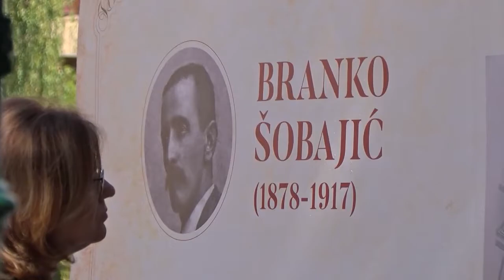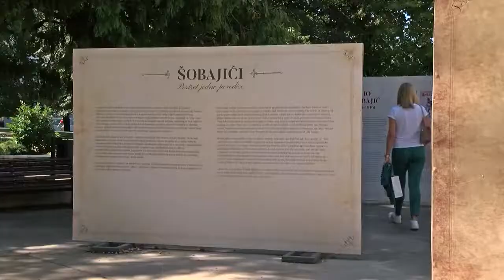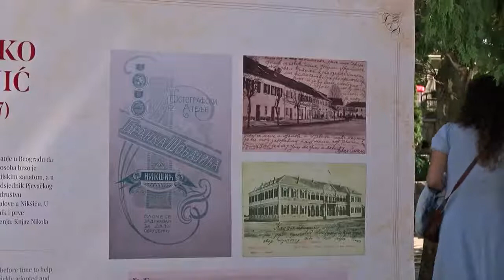ЈУ Музеји и галерије Никшић - ОТВОРЕНА ИЗЛОЖБА “ШОБАЈИЋИ ПОРТРЕТ ЈЕДНЕ ПОРОДИЦЕ“